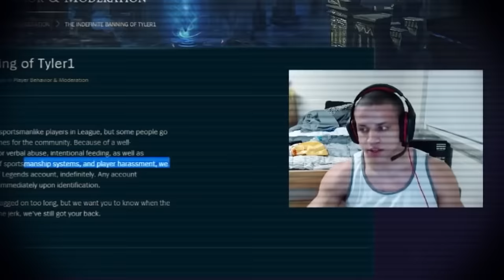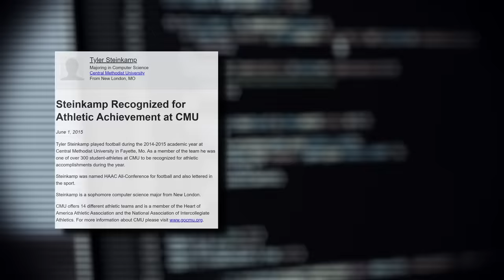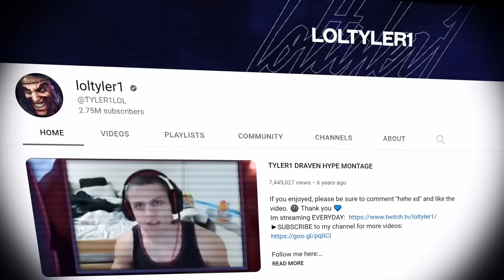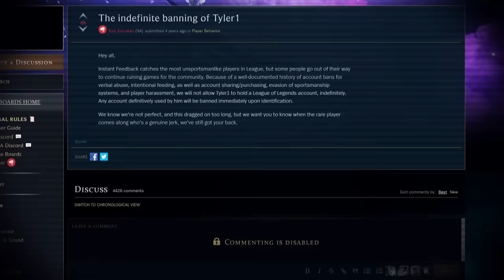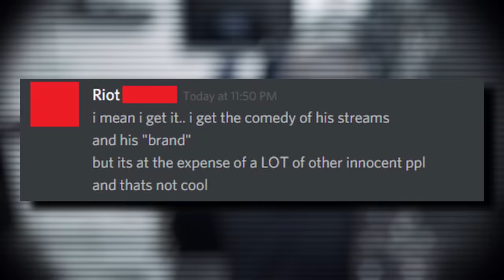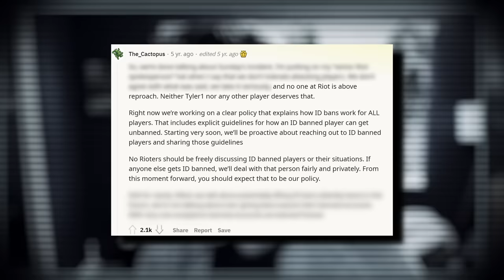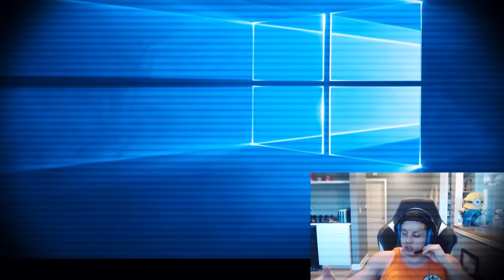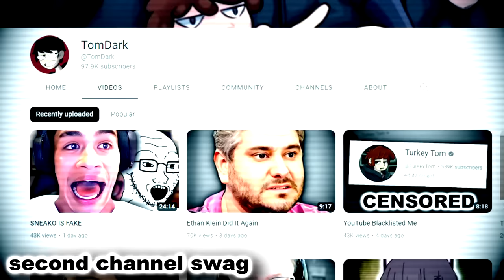The Depressing Side Of Live Streaming